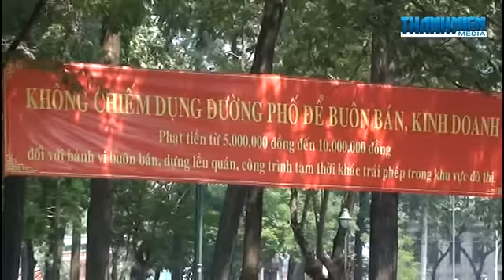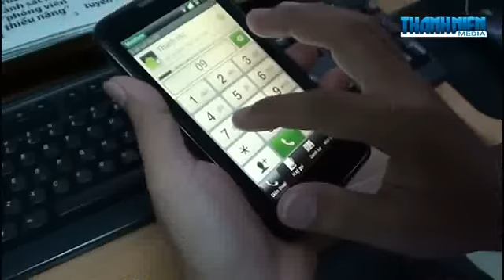Phin caphe - Cà phê Sài Gòn - Thanhnien Media